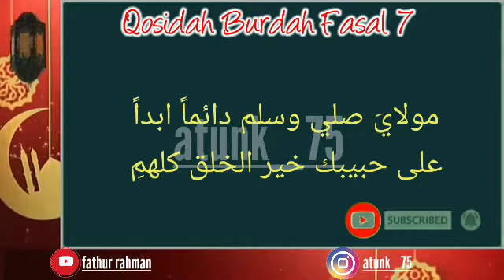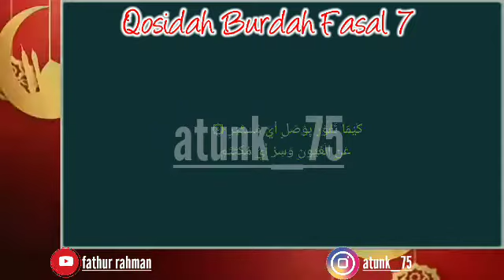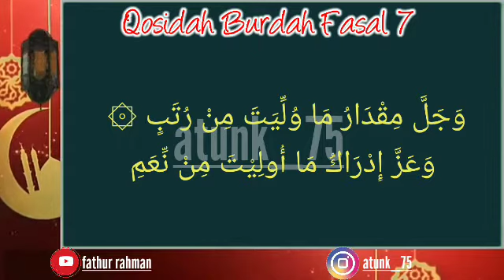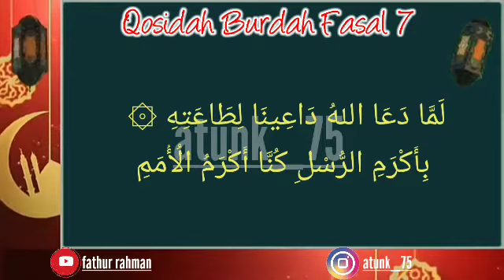Qasidah Burdah Fasal 7 dengan 2 irama